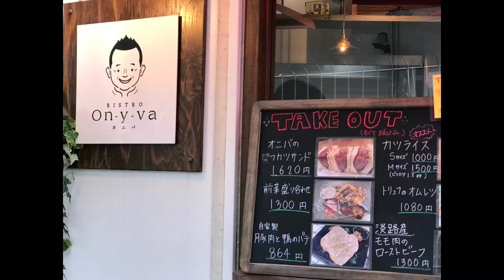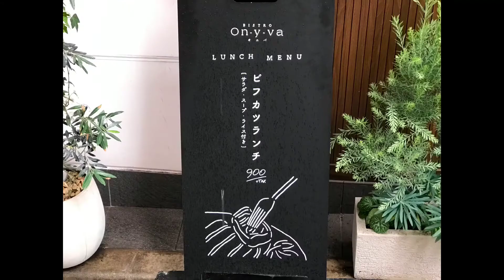[Insta360 ONE X2] 人気店のビストロ オニバさんでビフカツランチI had lunch at BISTRO On-y-va.Best Restaurants in KOBE JAPAN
神戸・元町グルメ

人気店のビストロ オニバ(BISTRO On-y-va)さんへ、ビフカツランチを食べに行ってみました〜

ビフカツS定食990円

食べてる様子をInsta360 ONE X2で撮影してみました〜

神戸三宮グルメ! 人気店ビストロマルオーさんのお粥セット1000円　I had lunch at Bistoro MARUO.Best Restaurants in KOBE JAPAN！

{Insta360 ONE X2] 神戸・須磨グルメ 人気店のGRATEFUL'SでランチI had lunch at GRATEFUL'S .Best Restaurants in KOBE🇯🇵

[Insta360 ONE X2] 神戸・新長田グルメ！人気店の魚河岸のすし えびす🍣 I had breakfast at EBISU.Best Restaurants in KOBE JAPAN

[Insta360 ONE X2] 神戸三宮グルメ！人気店のPURAPURAでランチ🍛 I had lunch at PURAPURA.Best Restaurants in KOBE JAPAN.

[Insta360 ONE X2] 神戸三宮グルメ　人気店のオイスターハウスでランチI had lunch at OYSTER HOUSE.Best Restaurants in KOBE JAPAN

[Insta360 ONE X2] 神戸元町グルメ！人気店の丸玉食堂の中華丼 I had lunch at Marutama Shokudou.Best Restaurants in KOBE.

[Insta360 ONE X2] 神戸三宮グルメ！人気店のガァウタイでランチ！I had lunch at Gaow Thai.Best Restaurants in KOBE JAPAN.

[Insta360 ONE X2] 人気店ヒシミツ醤油の朝食400円を食すI had breakfast at Hishimitsu Shouyu.Best Restaurants in KOBE🗾